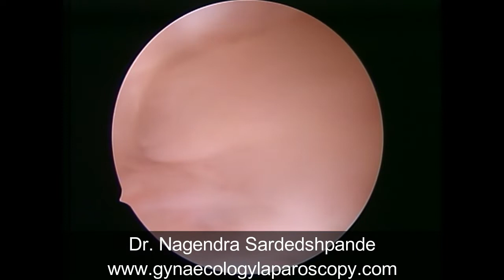Difficult cervical entry with polyp